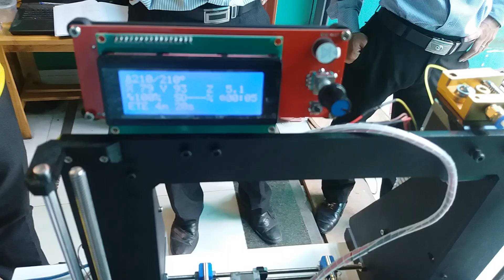Lập trình vi điều khiển- Phần 153- Máy in 3D